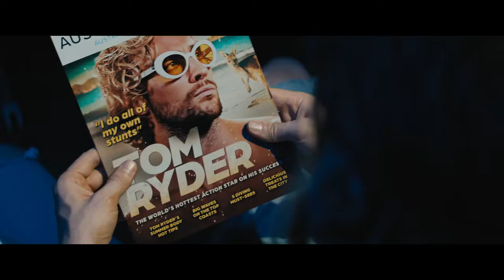THE FALL GUY (2024) | Official Trailer 2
⭐Starring RYAN GOSLING and EMILY BLUNT⭐

Colt Seavers is a stuntman who left the business a year earlier to focus on both his physical and mental health. He's drafted back into service when the star of a mega-budget studio movie, which is being directed by his ex, goes missing.

Starring: Ryan Gosling, Emily Blunt, Winston Duke, Hannah Waddingham, Aaron Taylor-Johnson